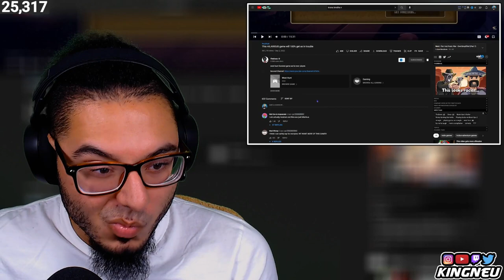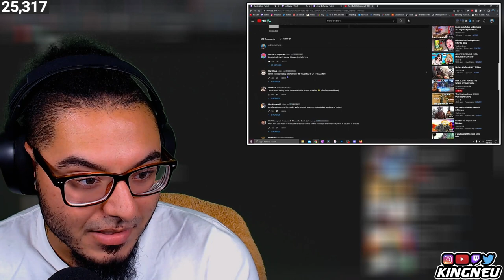TheDooo - This HILARIOUS game will 100% get us in trouble | REACTION